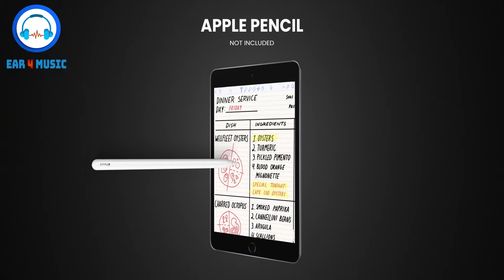Second Chance! 64GB Space Grey Apple iPad Mini Contest!! Free Giveaway!!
One lucky person will get a 64GB Space Grey Apple iPad Mini! The full rules are in the description, but here is the short version:

o Like this video
o Comment on the video (all spam or negative comments will be deleted)

• Optional Bonus Entries (the shortlinks to the Playlists are listed)
o Watch our Lyrics playlist and comment on which video you like best, and why
o Watch our Celebrating Women Artists playlist and comment on which video you like best, and why

SECOND CHANCE
64GB SPACE GREY APPLE iPad MINI CONTEST
OFFICIAL RULES

1. Eligibility: The 64GB Space Grey Apple iPad Mini Contest (the “Giveaway”) is open worldwide, and to anyone who are at least 18 years of age at time of entry (“Entrants”). Void where prohibited.

2. Prize: The Giveaway allows Entrants to enter random drawings, as described below, on the Ear 4 Music YouTube Channel (the “Channel”) for a chance at an 64GB Space Grey Apple iPad Mini (“Prize”). The average retail value (“ARV”) of the Prize is $399.99. The total ARV of all Prizes is $399.99. THE ODDS OF WINNING THE PRIZE DEPENDS ON THE TOTAL NUMBER OF ELIGIBLE ENTRIES RECEIVED.

No Prize substitution or cash alternative is allowed. If a Prize cannot be awarded due to circumstances beyond the control of Sponsor, a substitute prize of equal or greater retail value may be awarded. The Winner will be solely responsible for all federal, state and/or local taxes, and for any other fees or costs associated with the Prize received.
3. Giveaway Period: The Giveaway shall last for thirty (30) days, and begin at 10 a.m. Eastern Time ("ET") on March 14, 2021 and shall end at 11:59 p.m. ET on April 14, 2021 ("Giveaway Period").
4. How to Enter: There are two levels to enter the Contest:
• Required (the shortlinks to all Channels are listed)

5. Winning:  The winner of the Giveaway (“Winner”) shall be chosen by the Sponsor based on Sponsor’s personal affinity for the Comment. The Winner shall be chosen within one (1) day of the end of the Giveaway Period.

6. Prize Claim: The Winner will be notified within one (1) day of the drawing via a comment within the Contest video. The Winner will have 48 hours (two (2) days) to respond. The Winner must be able to confirm their identity by sending a screen shot of their channel studio to . Once confirmed, the Winner must provide their legal name and physical address so that the Prize can be shipped to them. Failure to respond within this period, or failure to confirm their identity or provide a legal name and physical address, will result in forfeiture of the Prize and, in such case, the Sponsor may declare an alternate winner based on another random drawing. Other restrictions may apply.

6. Rights of Sponsor: Sponsor, shall have the right, at its sole and absolute discretion to refuse any Entry whatsoever made by Entrants which it finds to be in violation of these Official Rules or which it finds in its sole discretion to be otherwise objectionable for any reason.
7. YouTube Policies